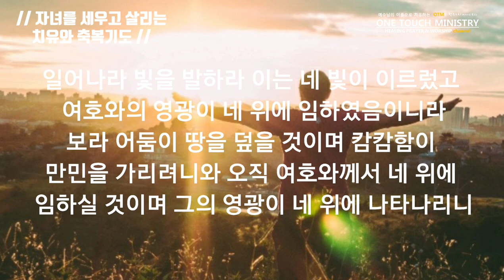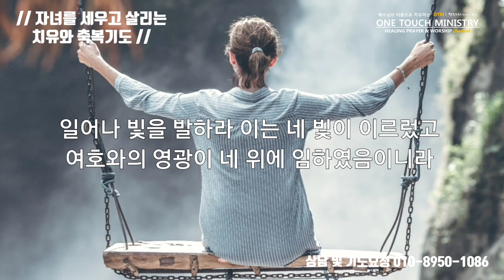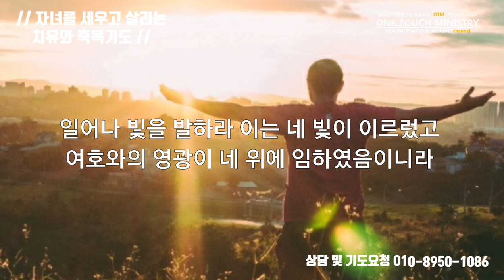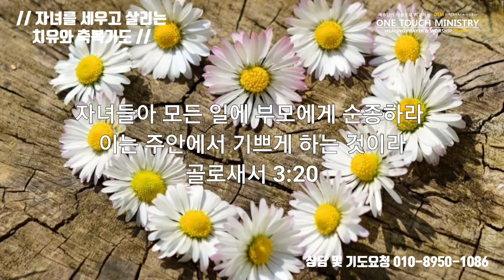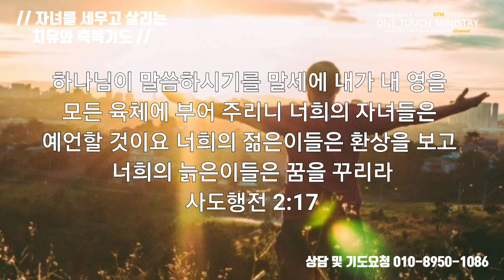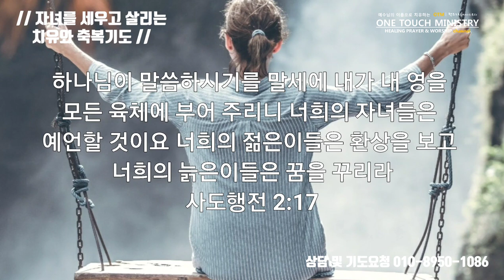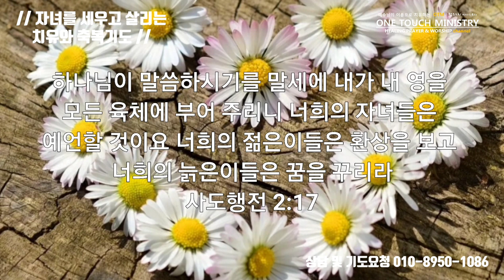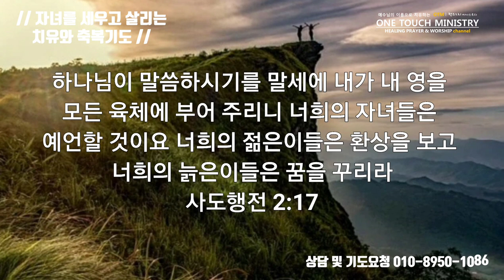자녀를 세우고 살리는 치유와 축복기도 / 원터치 기도 서효원목사